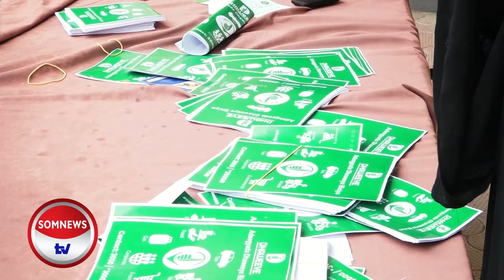"Hargaysa Waxaa isugu Yimid Caalamka oo Dhan" Agaasimaha waxbarshada JSL.